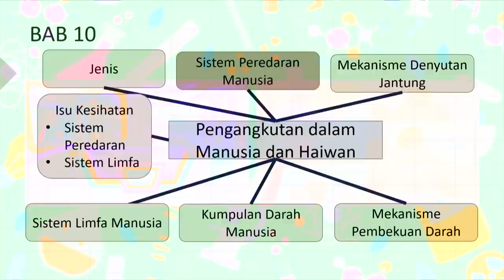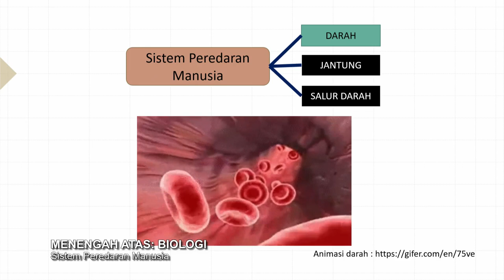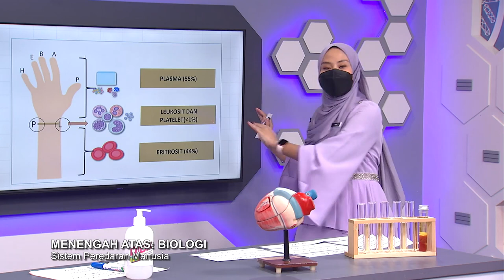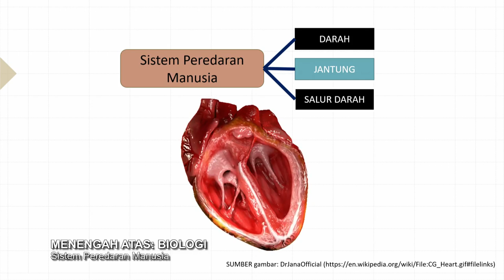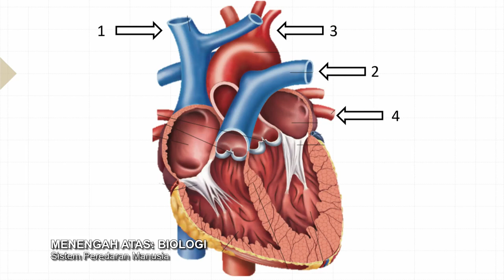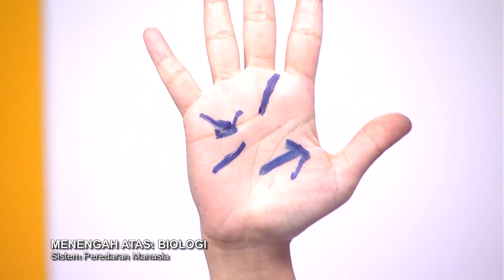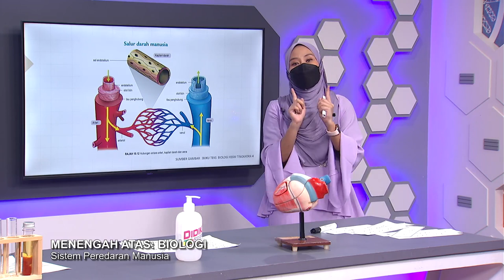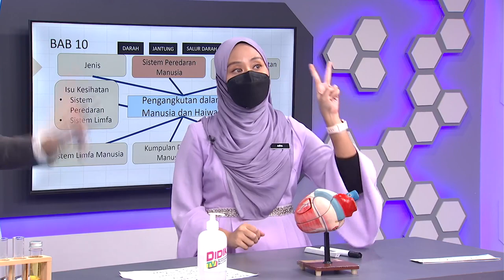DidikTV  Teroka Ep 364 Pengangkutan Dalam Manusia & Haiwan